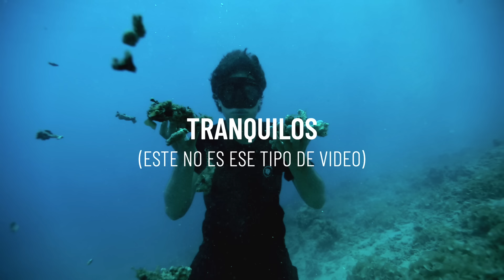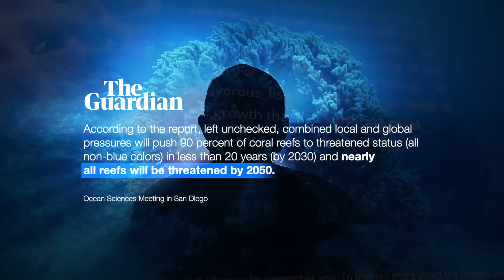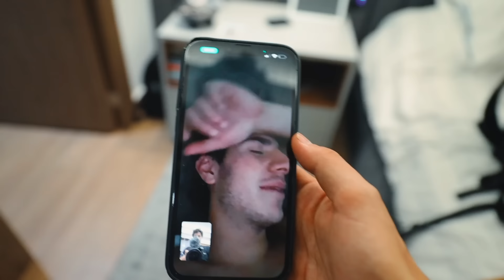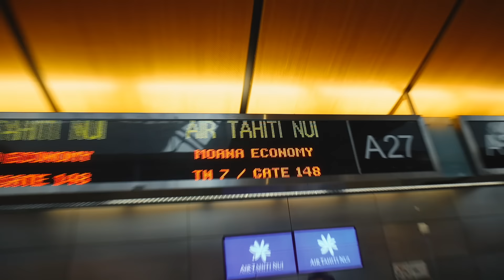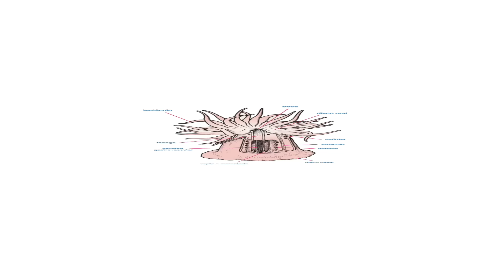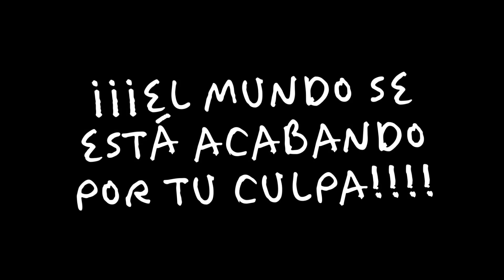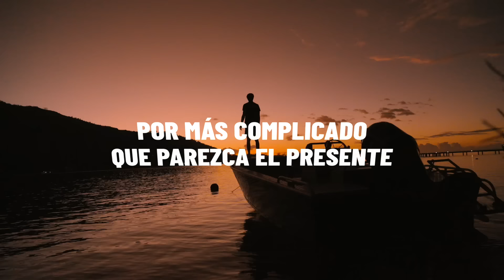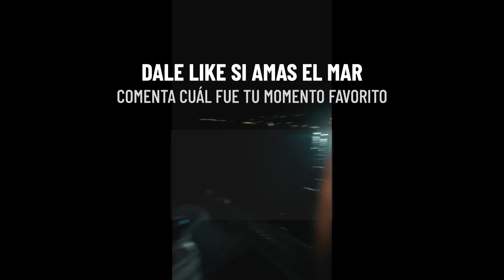REALMENTE se puede SALVAR EL MAR?!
- Contáctalos y ayúdalos a expandirse

Juanpa Zurita y Hannah Stocking emprenden un viaje hasta Tahiti para unirse a los Coral Gardeners en su misión de rescatar los arrecifes de coral que están desapareciendo.

00:00 - La vida en medio del océano
01:23 - Sin coral no hay vida
02:58 - Comienza la aventura a Tahití o Tajiti
03:20 - 3 horas para conseguir refuerzos
04:38 - Perdí mi pasaporte
05:18 - MO'OREA
06:31 - Los Avengers del océano
07:55 - Conviviendo con vida salvaje
09:46 - El verdadero problema
11:29 - Súper Coral
16:22 - Recolectando el coral
19:53 - Esto a penas comienza
22:12 - Sembrando súper corales
25:46 - Así es como puedes ayudar